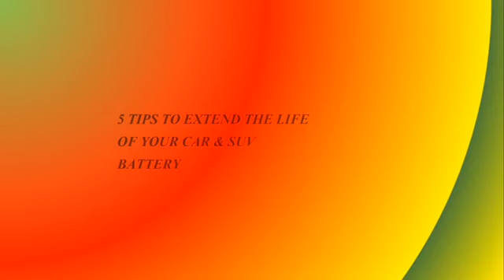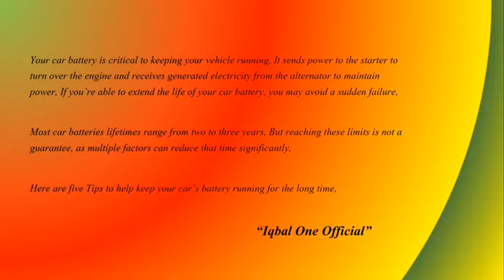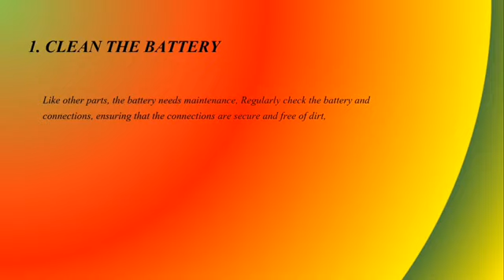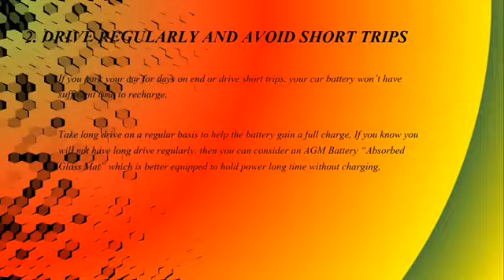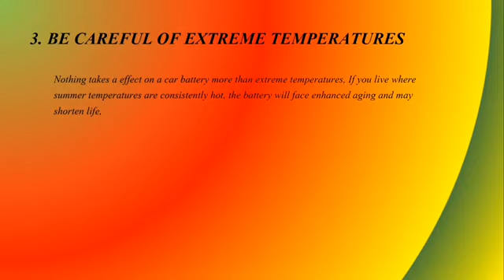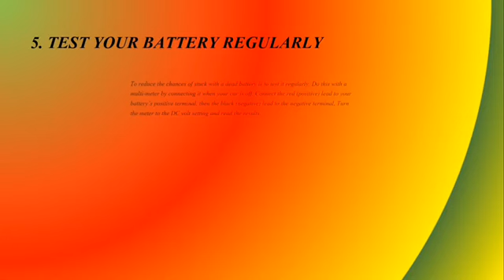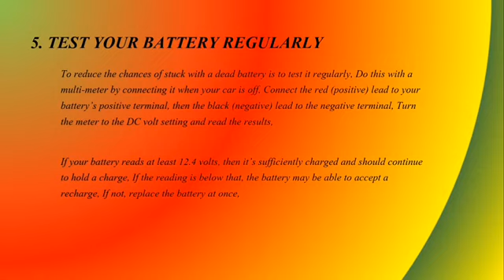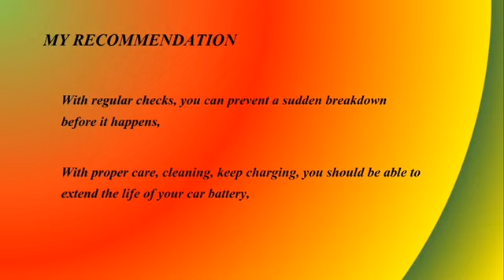How to Extend the Life of Your Car Battery | A trick to rejuvenate a car battery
How to Extend the Life of Your Car Battery ? Doing this will make your Car Battery Life Twice as Long, How to make car battery last longer ? Car battery maintenance, How to keep car battery charged and running for years ?